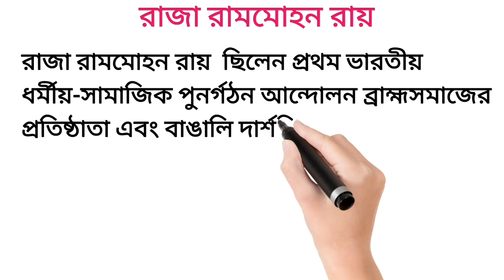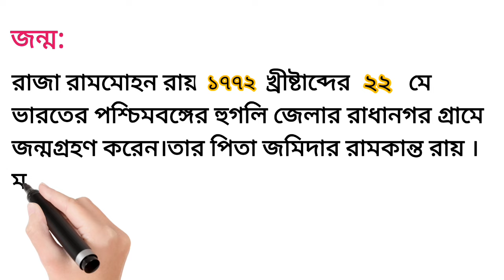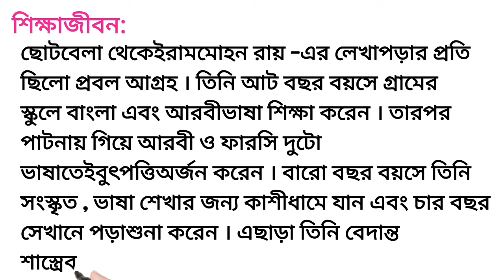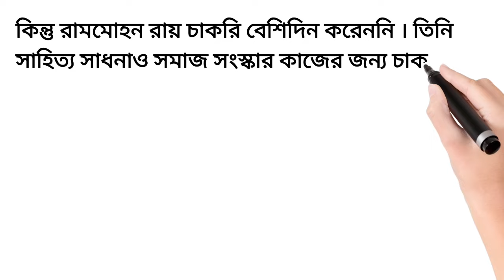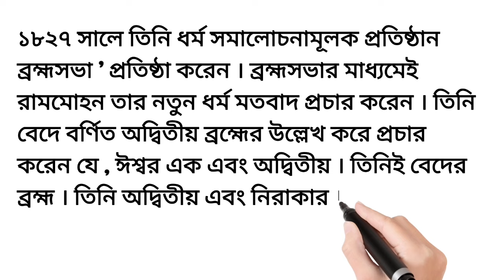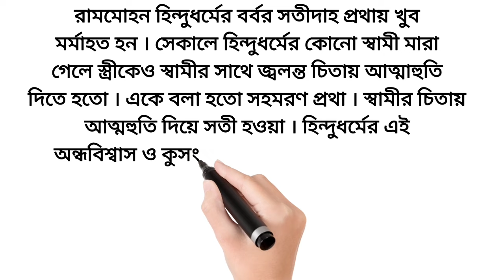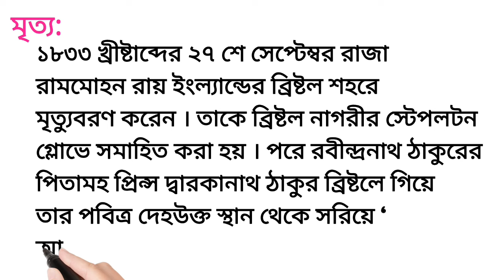Raja ram mohan roy essay / rochona in bengali | রাজা রামমোহন রায় রচনা / প্রবন্ধ ||‎@Mytrakash2002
Raja ram mohan roy rochona in bengali || রাজা রামমোহন রায় রচনা/প্রবন্ধ ||‎@MytrAkash
ram mohan roy essay in bengali
rochona on raja ram mohan roy
রাজা রামমোহন